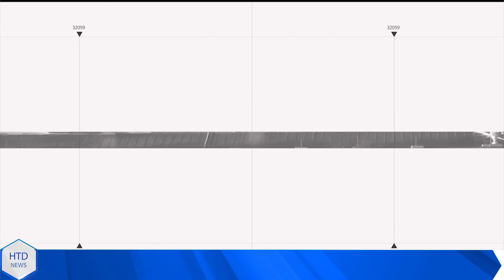Ukraine trước giờ G: 26 nước sôi sục, 'đòn hạt nhân' lịch sử sẵn sàng nhắm vào Putin và đồng minh